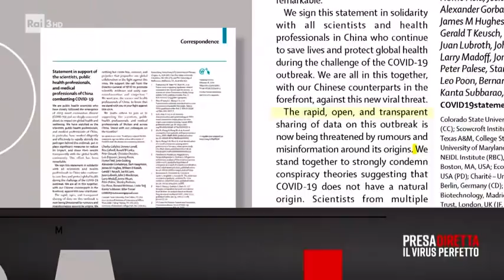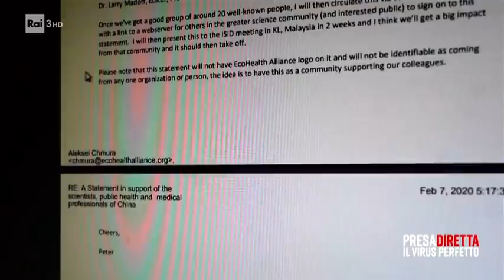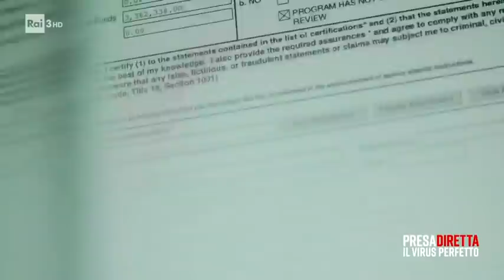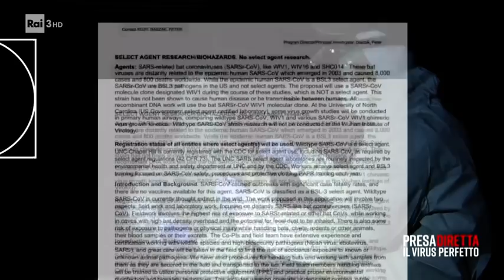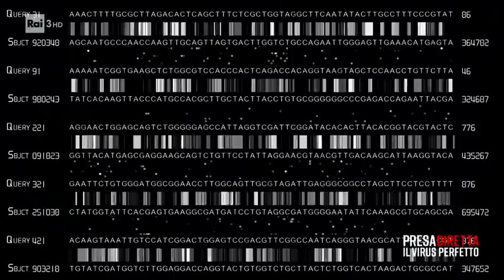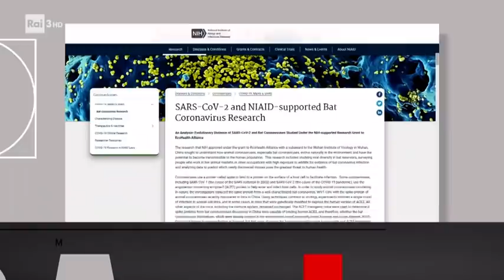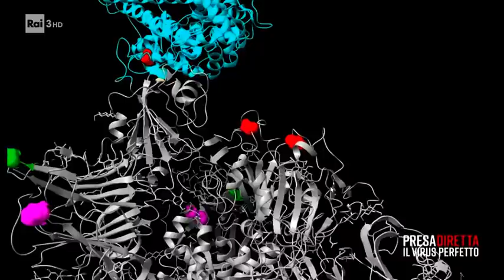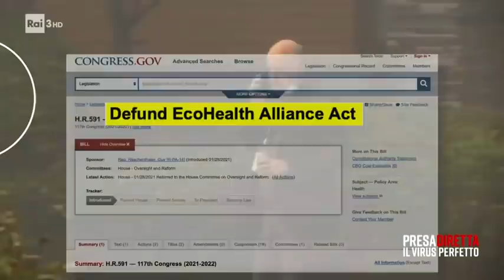Gli Stati Uniti hanno finanziato con soldi pubblici esperimenti "gain of function" in Cina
- Nel 2011 una parte della comunità scientifica si è interrogata sul rapporto tra rischi e benefici di un certo tipo di esperimenti sui coronavirus e ha giudicato come troppo pericolosi gli esperimenti di "gain of function", cioè quegli esperimenti che aumentano la contagiosità dei virus. Nel 2014 il presidente Obama ha imposto una moratoria su questi esperimenti e nel 2017 sono tornate le autorizzazioni, ma con regole e controlli severissimi. E se questi esperimenti, mentre erano vietati negli Stati Uniti fossero invece continuati in Cina? Magari con finanziamenti americani?